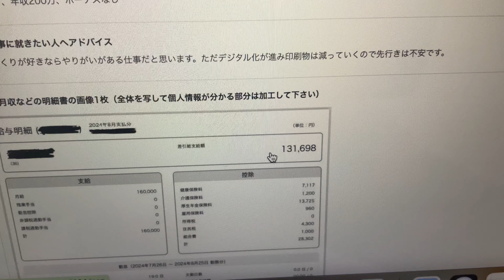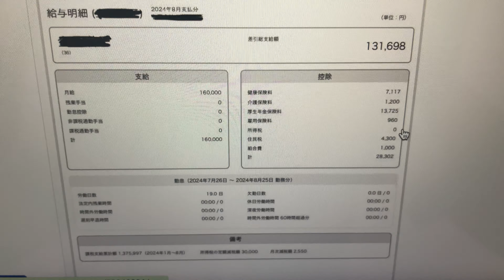【青森県の製本業】正社員3年目の40代！先行き不安な給与明細！